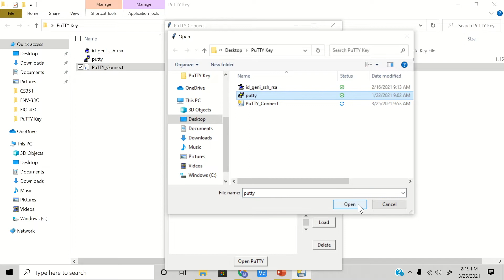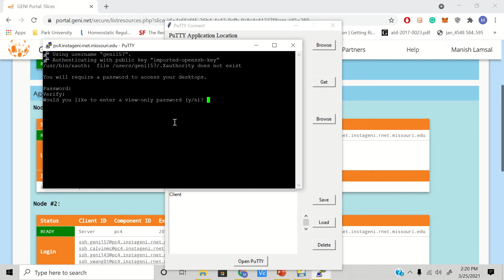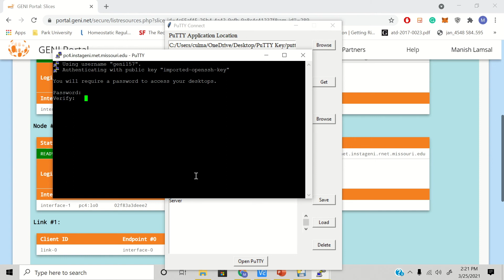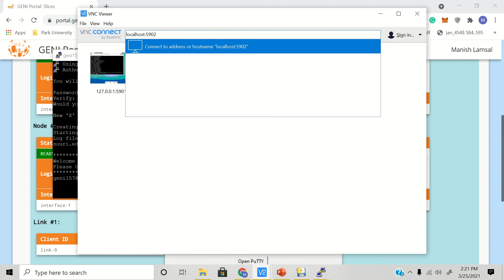PuTTY Connect Guide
PuTTY Connect is an application developed to automate the PuTTY application setup process. This tutorial video will provide a walkthrough for using PuTTY Connect application in order to setup CLI and GUI on a machine hosted on GENI infrastructure.